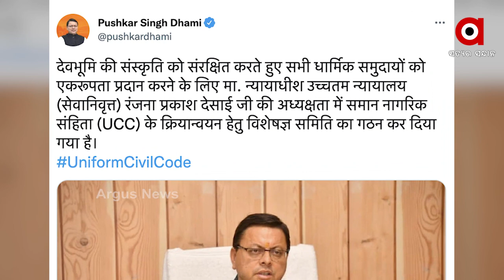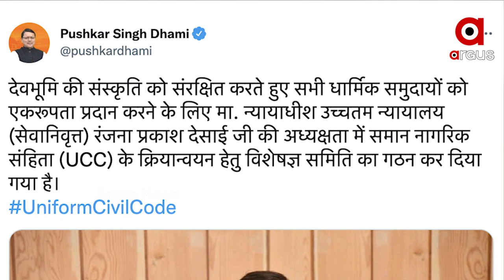Uttarakhand Govt forms Member Panel for implementing Uniform Civil Code in the State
Uttarakhand government forms member Panel drafting committee over UCC implementation, while the Opposition Party slams BJP for taking this decision.